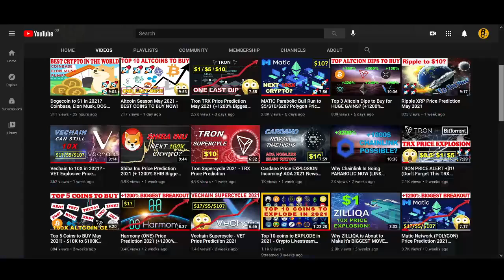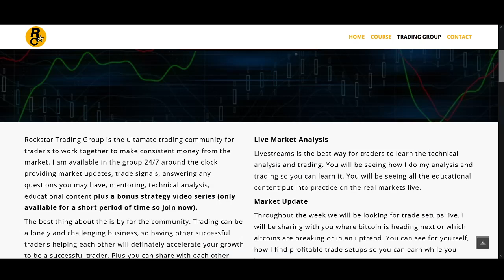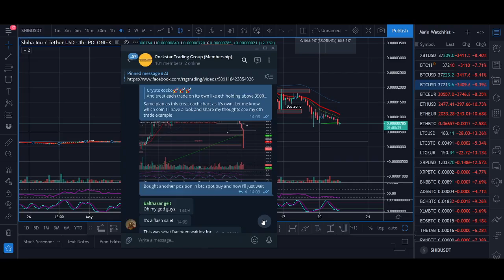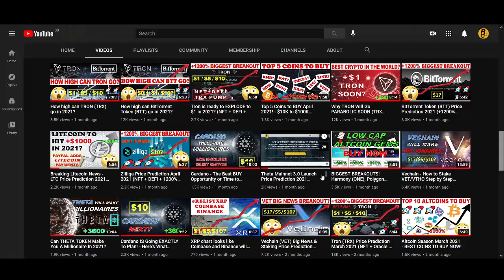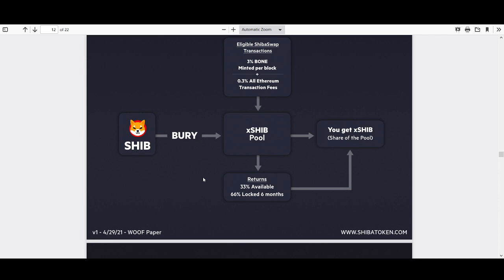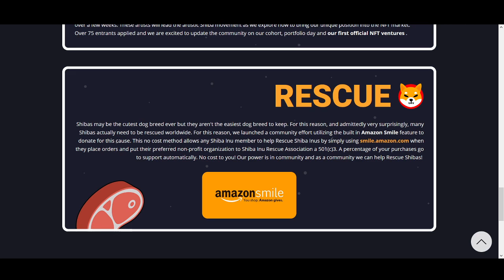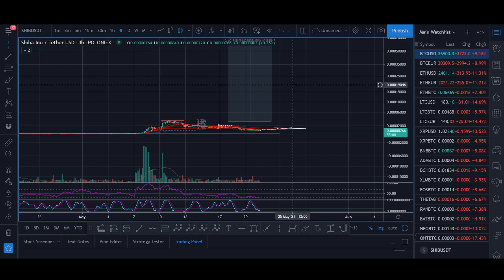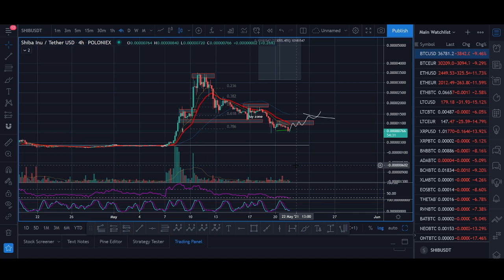Shiba Inu Price Prediction 2021 SHIBASWAP + AMAZON + DOGECOIN KILLER + 1200% BREAKOUT